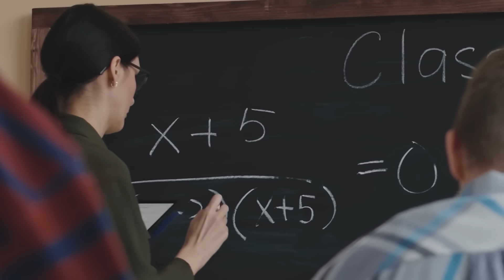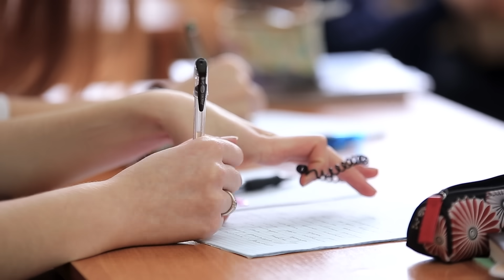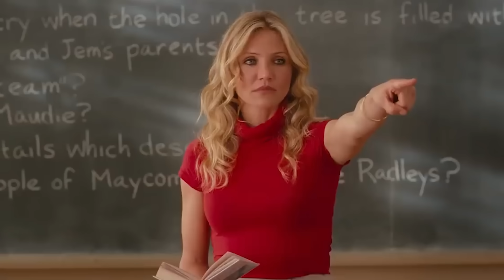LES PIRES MOTS DES PROFS DANS LE CARNET !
QUAND LES ÉLÈVES FONT LES FOUS EN COURS..